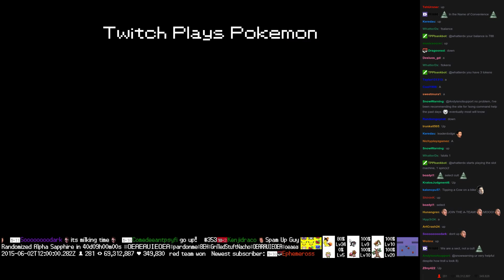Twitch Plays Pokémon Battle Revolution - Match #14178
Match #14178 [Blue: Stantler, Gallade, Shellos] vs [Red: Drapion, Magmortar, Charmeleon]